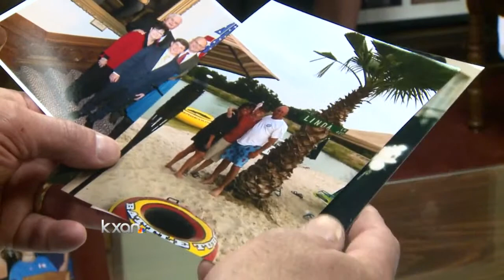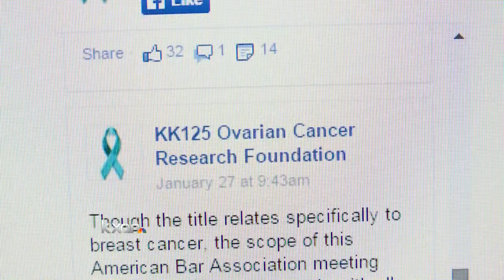2 lawmakers lost moms to same disease, now fighting for cure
Two state lawmakers are fighting against a deadly disease in memory of their mothers.